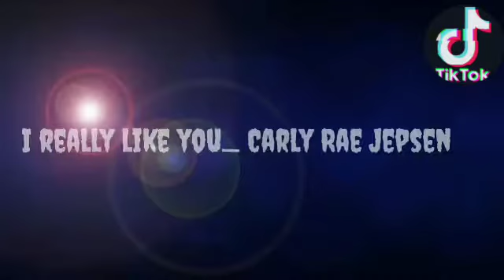I really like you_ Carly Rae Jepsen dance Tik Tok challenge